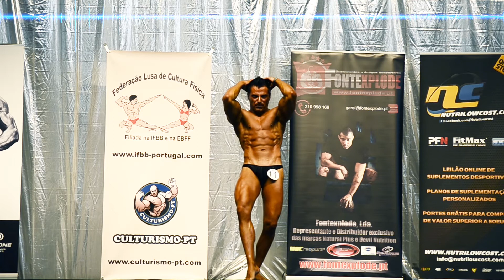Vitor Santos, Camp. Nacional de Iniciados IFBB-Portugal 2012, Culturismo Clássico até 1.75m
Rotina Individual.